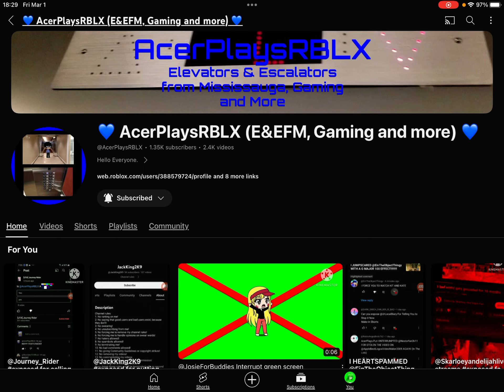A Shoutout To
Gift For: @RTEGF2K7